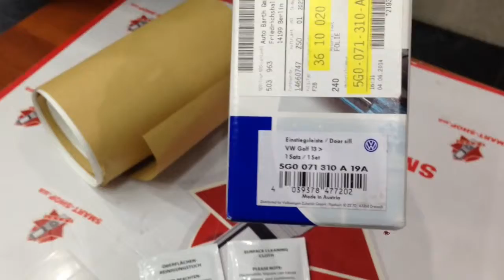Наклейки на пороги VW Golf VII 4-дверных черные с серебристыми полосами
Купить Наклейки на пороги VW Golf VII 4-дверных черные с серебристыми полосами можно